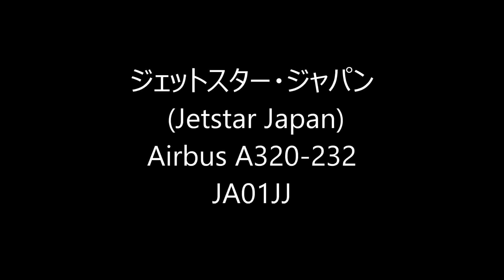☆本日就航☆ジェットスター・ジャパン、初のデカール機 『アングリーバード』デザイン☆ハッピージェット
ジェットスター・ジャパン、初のデカール機　『アングリーバード』デザイン
ジェットスター・ジャパン
 (Jetstar Japan)
Airbus A320-232
JA01JJ